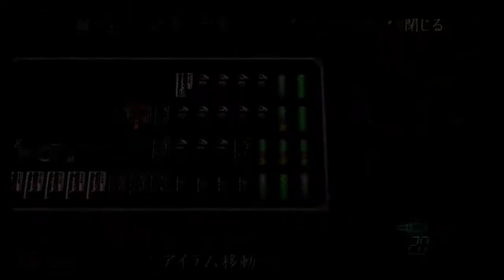Resident Evil 4 pro Leon 5-4 part2(PS3 HD)